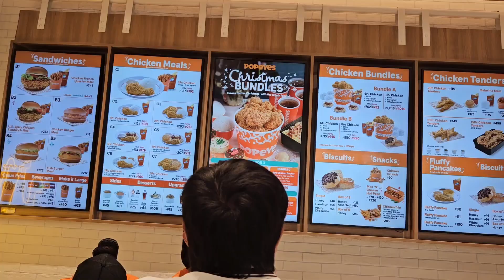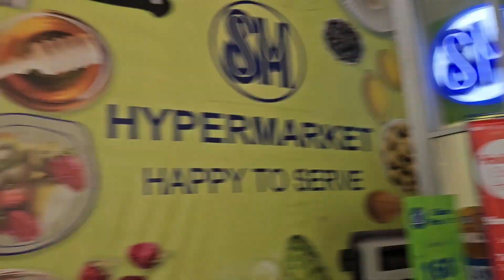we cook pakbit for lunch,/ Popeyes my husband lunch/went to the store buy some kitchen stuff